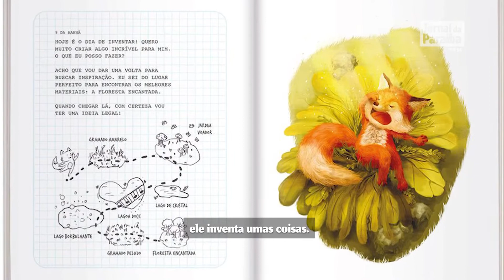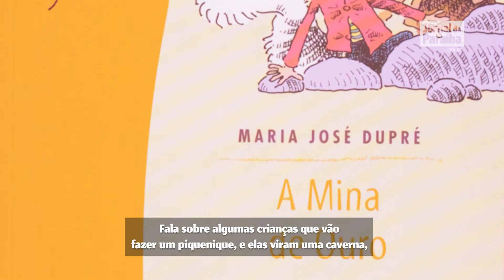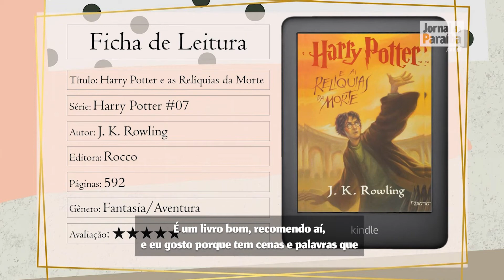Dia das Crianças: meninos e meninas indicam seus livros favoritos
JORNAL DA PARAÍBA ouviu 15 crianças para saber quais são as indicações de livros delas para este dia. Leia mais